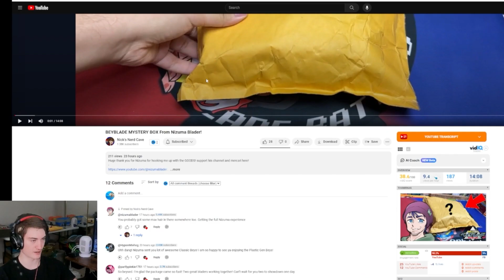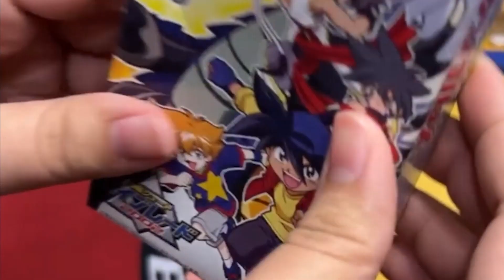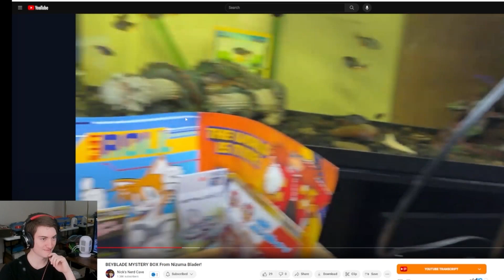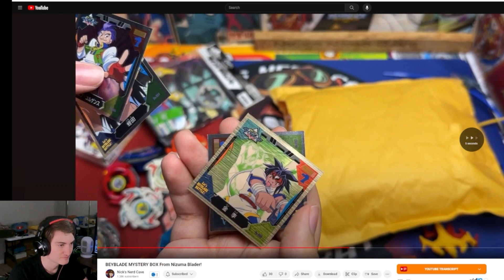$100 Plastic Gen Mystery Box Was it worth it?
The language and words used in the video are directed towards adult collectors, competitors, and viewers who use this product only for an older audience of 13+, all talent featured in the video are adults.

DISCOUNTS:
          Get $5 for free using my code to sign up
          Code: 4TTS1BK
         Code: TMSBEYBLADE
Beys & Bricks
         Code: TMS
Noozle 3D
        Code: TMS
Jawas Junkyard
        Code: TMS